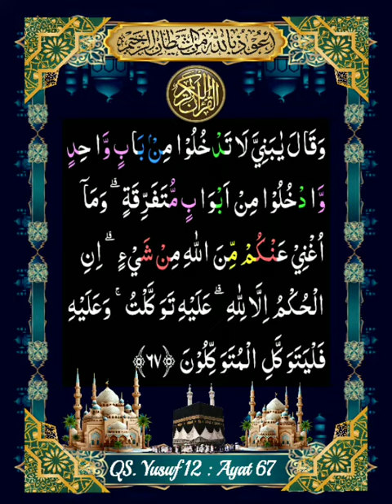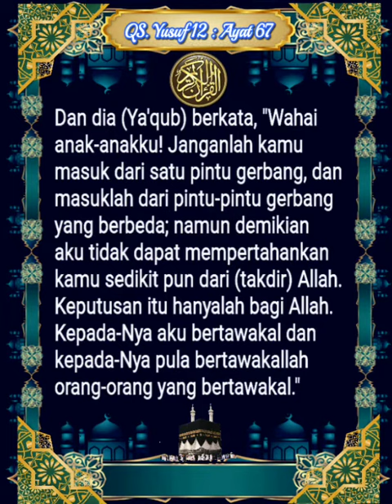012_067_QS Yusuf _ Al Ghamidi, Al Husyary